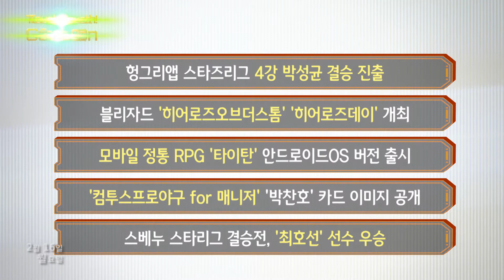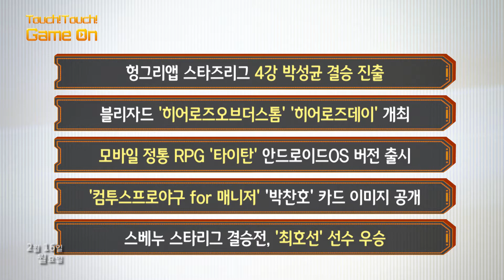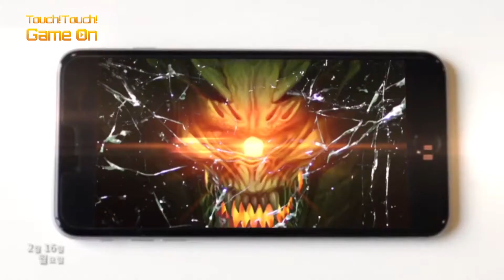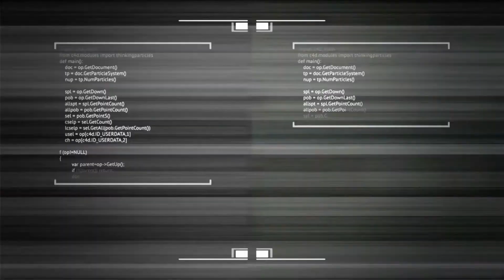0216 터치터치 게임온